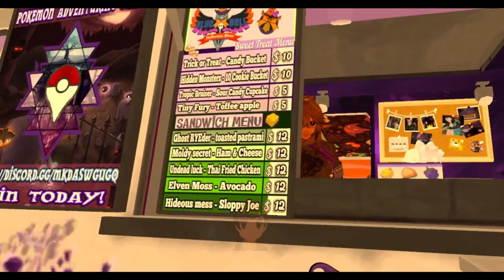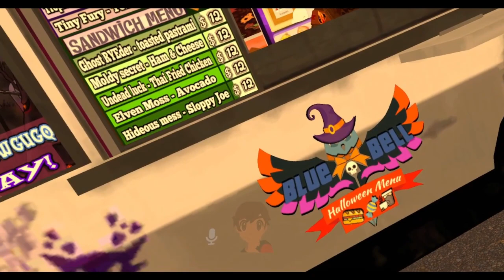VRChat RP |Lying Fork/Orlandosaka| Halloween night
Nate visits the Lying Fork, and then Orlandosaka.